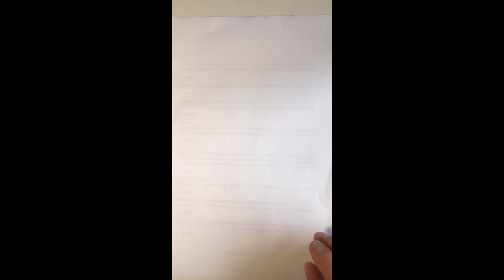Drawing || Indoraptor || Jurassic World - Fallen Kingdom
In this video I show you all how can I draw the indoraptor from Jurassic World - Fallen Kingdom.
I hope that you like the way how I did this.